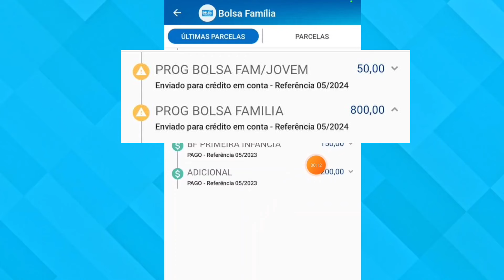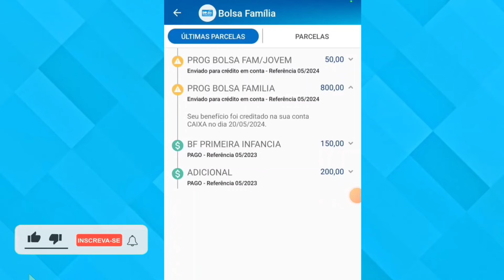BOLSA FAMÍLIA ENVIADO PARA CRÉDITO EM CONTA NÃO CAIU NO CAIXA TEM - O QUE FAZER PARA RECEBER?